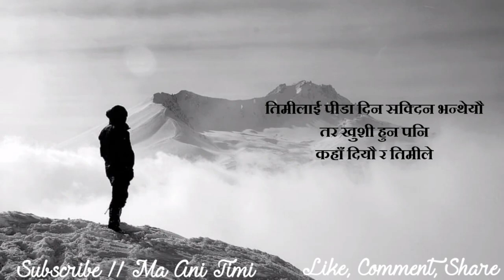Nepali Heart Touching Lines || Very Sad Quotes 2020 || man chune bhanai haru || ma ani timi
ma ani timi, where you will find videos on:

Nepali :
- Love Quotes
- Love Status
- Love Lines
- Shayari
- Muktak
- Poetry